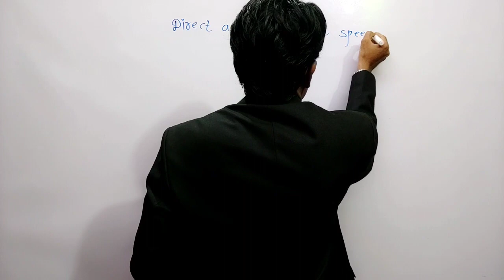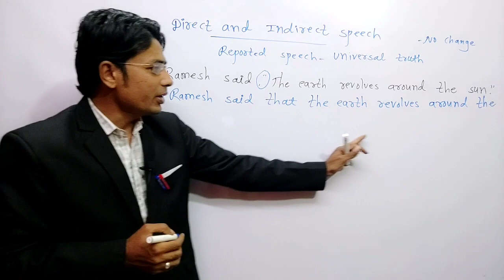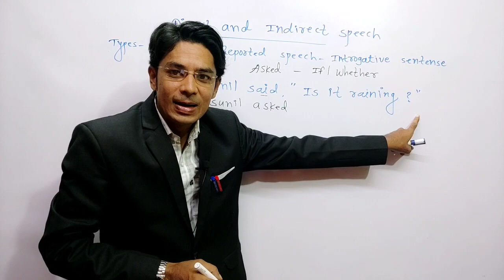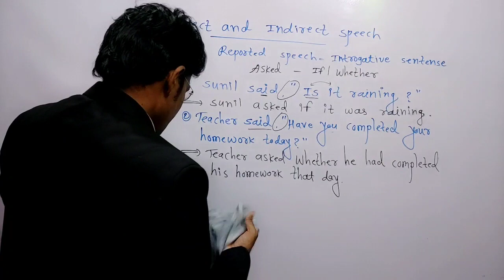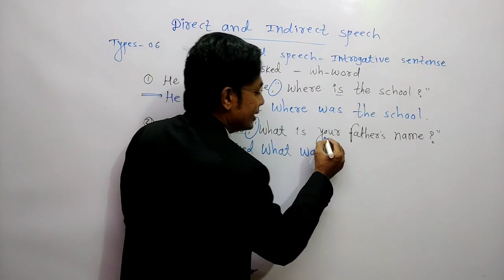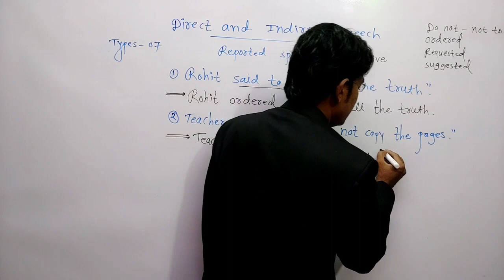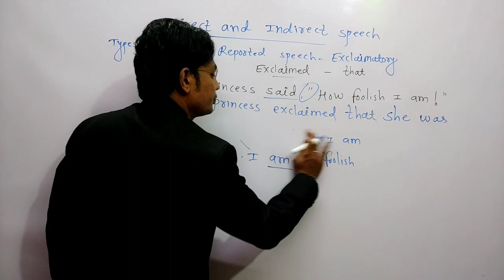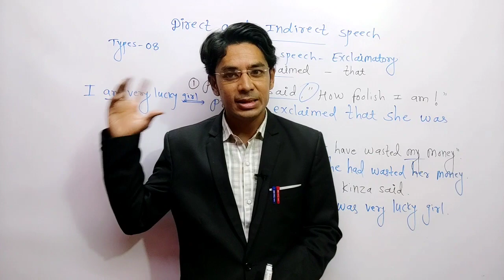Direct Indirect Speech Part-01 | Maha Tet English Grammar | English Class For Maha Tet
बॅच Join करण्यासाठी संपर्क

English Grammar
tet english grammar,maha tet 2021 english grammar,tet english grammar in marathi,mahatet english grammar paper 1,mahatet english grammar paper 2,maha tet english syllabus